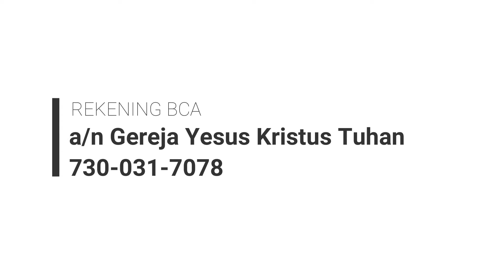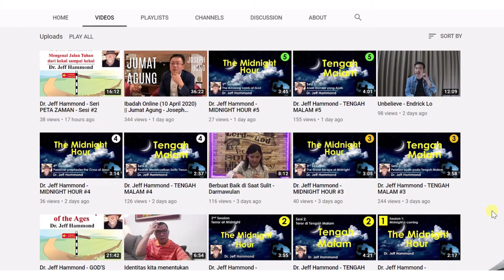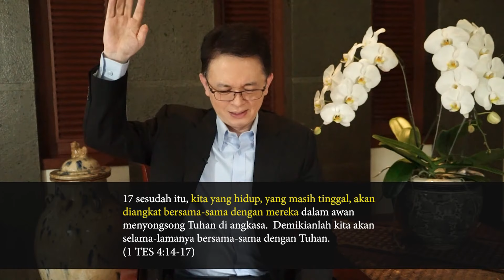Ibadah Online Abbalove Dbest (12 April 2020) || Kebangkitan Kristus? - Darmadi Sutanto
Paskah adalah waktu dimana kita sebagai umat yang percaya merayakan kebangkitan Tuhan Yesus. Tetapi apakah kita sudah benar benar mengerti apa yang terjadi saat Tuhan Yesus bangkit?